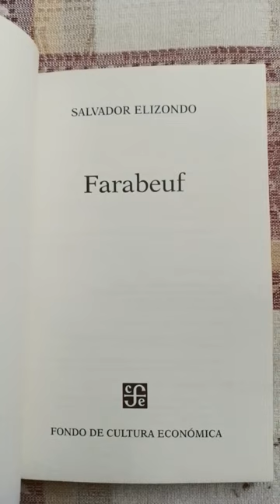Farabeuf Salvador Elizondo FCE